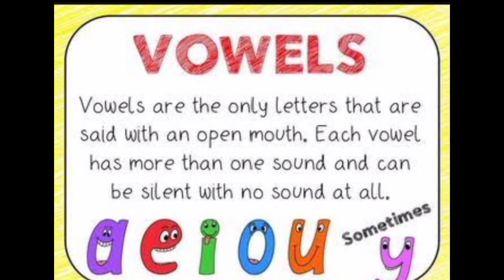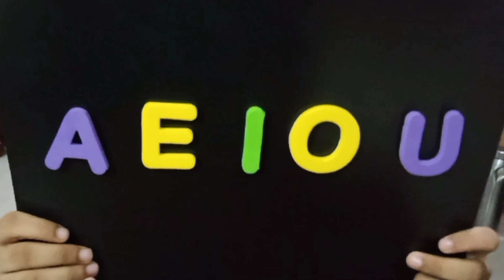Vowels song#learning vowels and their phonics sound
Vowels song#learning  vowels and their phonic sounds

In this video you will we are going to learn sounds of vowels with words.